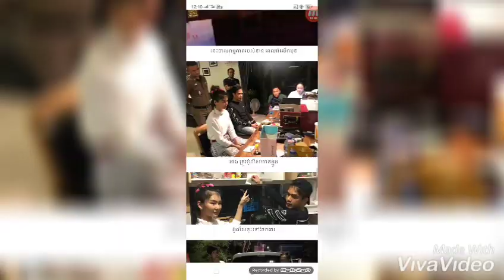ចប់បាត់! ស្រីស្អាតម្នាក់ត្រូវប៉ូលីសចាប់ខ្លួនជាប់សង្ស័យពីបទ...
▬▬▬▬▬▬▬▬▬▬▬▬▬▬▬▬▬▬▬ஜ۩۞۩ஜ▬▬▬▬▬▬▬▬▬▬▬▬▬▬▬▬▬▬▬
▬▬▬▬▬▬▬▬▬▬▬▬▬▬▬▬▬▬▬ஜ۩۞۩ஜ▬▬▬▬▬▬▬▬▬▬▬▬▬▬▬▬▬▬▬
Like ✓ Share ✓ Comment ✓ Tag ✓ spread the love